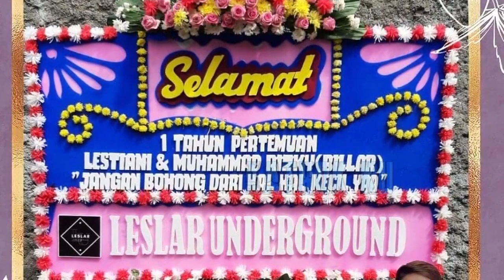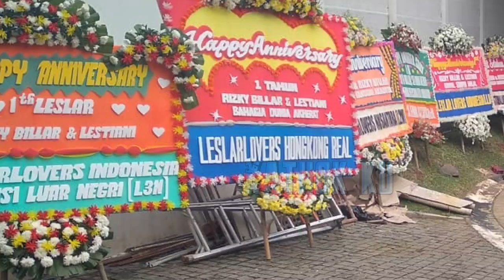GASWAT‼️ Bentar Lagi NiKAH Rizky Billar BONGKAR Perangai LESTi❓Ternyata⁉️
Jangan Lupa: _
Thankz!!..